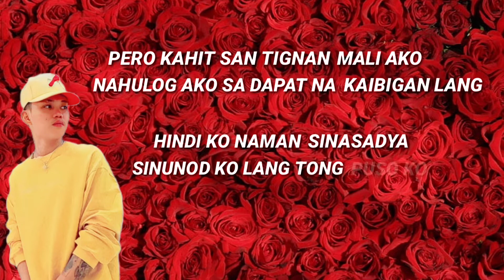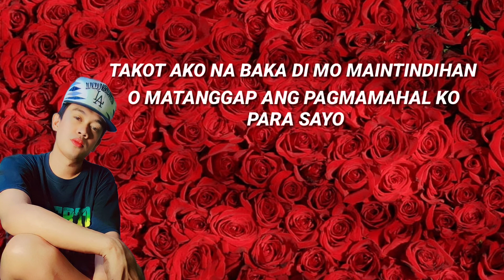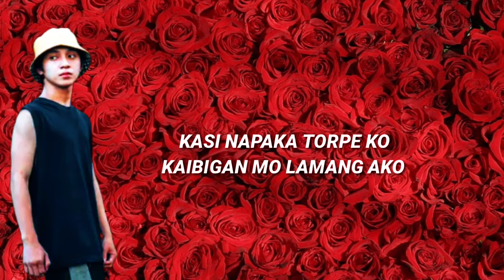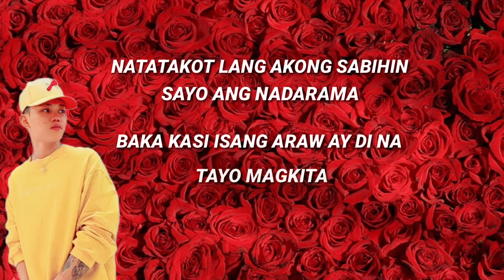NATOTORPE LANG - Mell , Lil Seynt ft. Endless (Prod. by Rahbeats)( Official Lyric Video )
NATOTORPE LANG
Artists: Mell , Lil Seynt , Endless
Music Production : Rahbeats
Mix / Master : Raffy "Endless" Uy
Art Work & Lyric Video : Raffy "Lil Seynt" Napus
Label: VC Colors Music